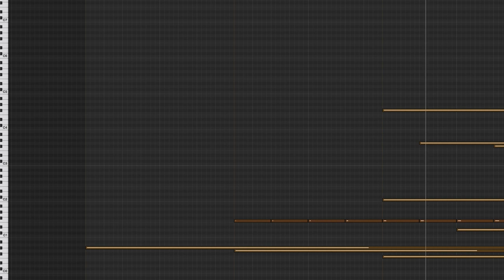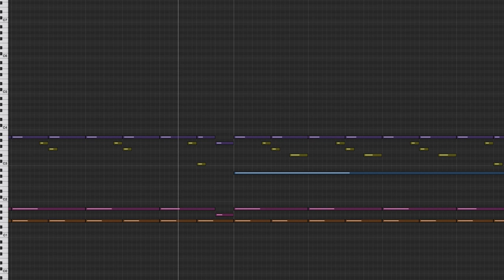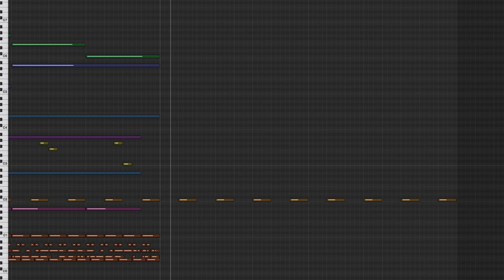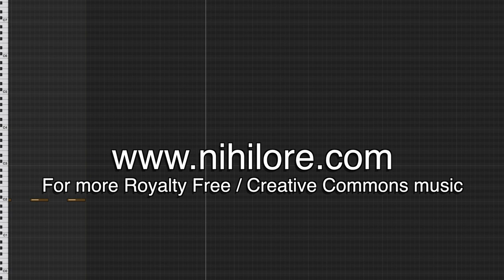Nihilore - Until You Are But Ash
This track is from my album Last Refuge, freely available